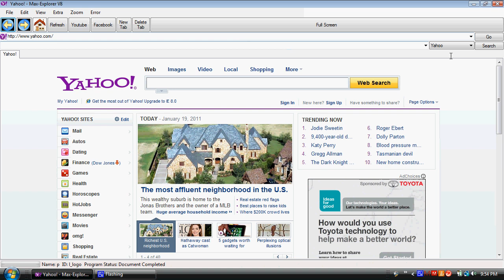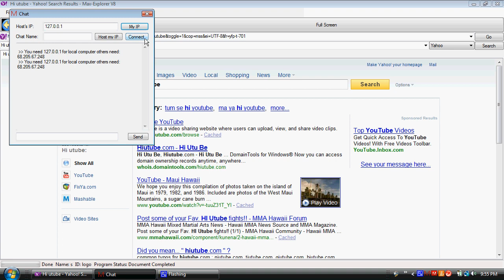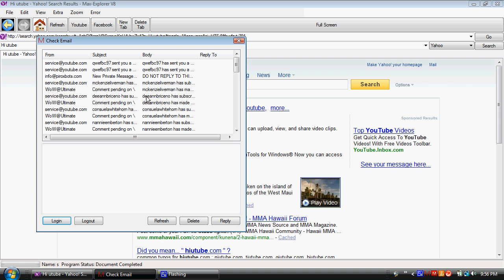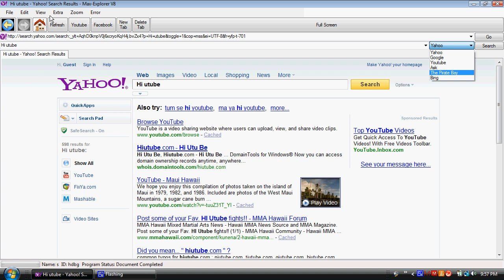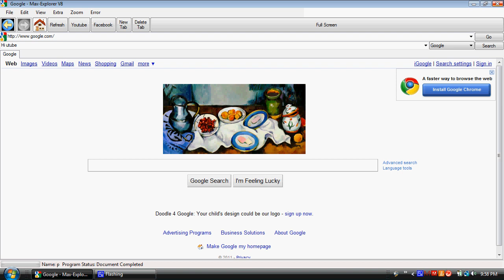Max-Explorer V9 BETA! - A Super Advanced VB Webbrowser!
To download, donate $0.99 or more to me link at profile and and tell me what time you donated how much you donated aswell.
Current Features:
Chat
Chat Party
Proxy
No-DB Settings Again! Faster loading!
Search Enhancement
Planned Features:
Reporter Updates
Auto-Update Ad Definitions
Download virus protection(may be 9.5)
Choose your own search engine(probbabley will not have search enhancement etc msn or watevar u just type in url etc)
Custom-Domain Webpage!(possobley)